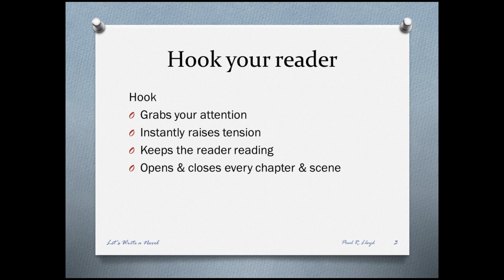ELTV: Married 40+ years, Visual Artist, Author & Speaker & A Writer Working together for His Glory!!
Does God work through the arts to impact people. Romans 1:20 says "For since the creation of the world, God's invisible qualities, His eternal power, and divine nature have been clearly seen, being understood from what has been made that men are without excuse."

She's a visual artist, author and speaker, and he's a  writer. Together as a couple married over 40 years, they are honoring the Lord with their talents. Hear how they are doing that and making a difference for His kingdom.

Lynn Zuk-Lloyd is an artist, author and speaker who uses her talents in creative, fun and entertaining ways to draw people closer to Jesus Christ. She paints, generates digital illustrations and mixed media pieces to use in interactive presentations, art shows, blogs, videos and workshops. She is in charge of the rt wall at Vineyard Church of DuPage in Wheaton, paints live during the worship services on special occasions, and has written, illustrated, and self-published a dozen books.

Paul R. Lloyd is a Christian who writes for the secular market. His novels fall into the horror and thriller genres where he explores themes such as courage, forgiveness, redemption, and the nature of love (and hate). He is a speaker, workshop leader and an active participant in a local writers group and open mics. Paul earned a bachelor’s degree in English Literature from West Chester University. Testimonies how Lynn and Paul’s work have affected others:

 Lynn Testimonies
Lynn’s Paintings:

“The Lord has used your paintings again and again to speak directly to my heart at the perfect time, providing heavenly perspective and much-needed encouragement.”– Katie Karr

Her Interactive Presentations:

“I arrived at Lynn’s presentation feeling tired and disconnected…I became very aware of Christ’s presence and His love for me…It was an awesome evening!” – Don Waldoch

 Her Workshops:
“You create such a beautiful space for people to meet with Jesus and encounter Him.”– Lisa Evans

 Lynn’s Books and Blogs:

“The Lord uses your art and writings to greatly touch me and minister to my heart. God has blessed you with so much insight and wisdom.” – Barbara Less. Monthly Encouragement Email (with art & story) that Lynn sends out each month:

“Your words and art speak to my spirit with such simplicity – bringing a deeper connection to God…It’s a breath of fresh air in an overly busy complex world.”– Christine Cole

Paul Testimonies
Steel Pennies (Novel)“Fast. Intense. No way around it. Paul is a top-notch noir writer. Top-notch.”– Thomas Phillips, author of The Molech Prophecy

“I predict Steel Pennies will win awards and become assigned reading in high school, with the benefit that it will be a book that students will want to read. I loved this.” – Judge’s written comment on Steel Pennies in The Daphne du Maurier Award for Excellence in Mystery/Suspense.

Fulfillment  (Novel)
“I give Fulfillment four stars for creativity, attention to detail, skillful writing and holding my interest.”– Donald Lindman

“It's like stepping into a Peretti novel, where the characters of the book are joined by the unseen characters - angels and demons.”– Becky Davis